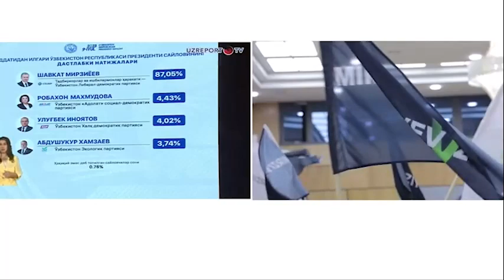🇺🇿Ўзбекистон Республикаси Президенти Шавкат Мирзиёев.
⚡️“Барчамиз Янги Ўзбекистон деган ягона ва улуғ мақсад атрофида янада жипслашиб, халқимизнинг орзу-армони бўлган мана шу эзгу ғояни амалга ошириш йўлида ҳамкорлик қиламиз.”